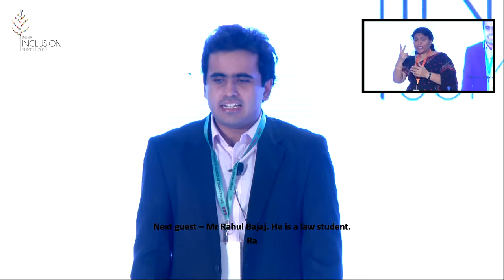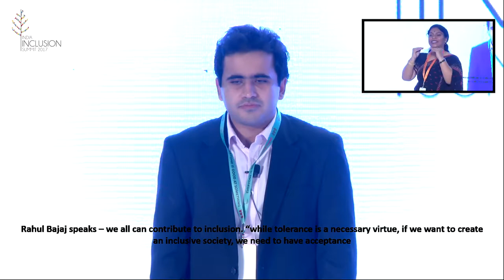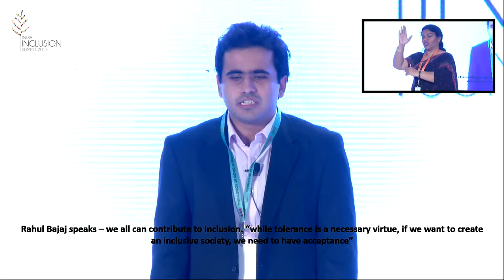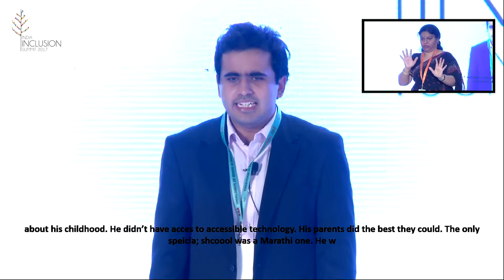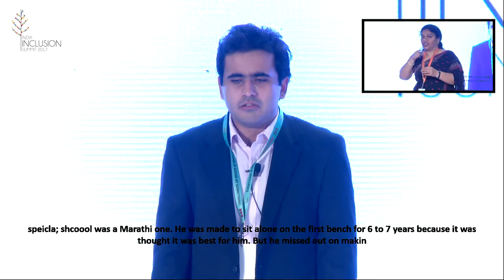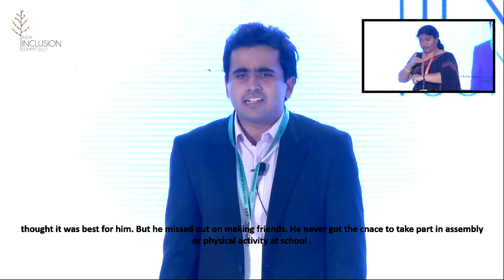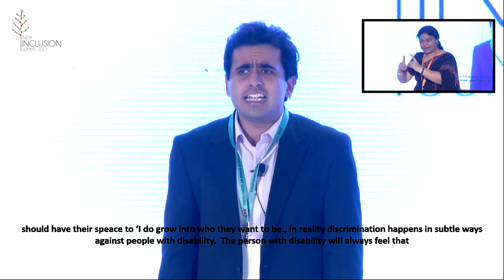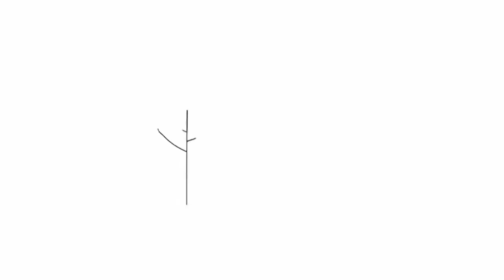Rahul Bajaj - From tolerance to acceptance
Rahul Bajaj, shares his journey of living up to high standards of excellence, even when nobody around expected him to overcome his visual impairment and become a lawyer. To him, inclusion means to unlock everyone's unlimited potential.

About Rahul Bajaj
Rahul Bajaj, a 2016 law graduate from Nagpur University is the first alumnus from disciplines across the university to be awarded the prestigious Rhodes scholarship. Rahul, who was born blind due to a “rare retinal condition called Leber’s Congenital Amaurosis” graduated from Dr. Babasaheb Ambedkar College of Law, Nagpur

India Inclusion Summit is a community driven Initiative that brings together thought leaders from the field of inclusion to deliberate, discuss and take forward diverse talents available in our society. The Summit is an egalitarian platform attracting people from a range of fields. Along with you, we aspire to create the world’s largest platform that fosters diversity and inclusion in the society. And, we dream to inspire 10 million lives in our journey of inclusion